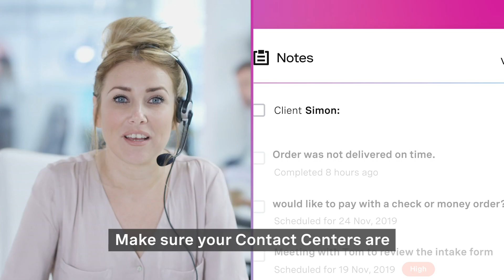Mind Readers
There's only one good alternative to integrating CRM into your contact center. See how Vonage makes communications more flexible, intelligent, and personal so our customers stay ahead.